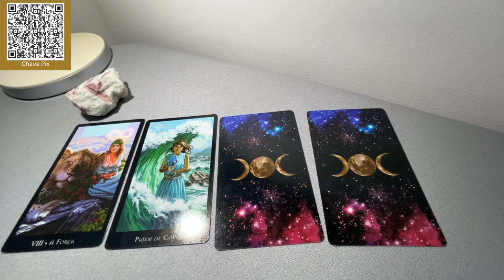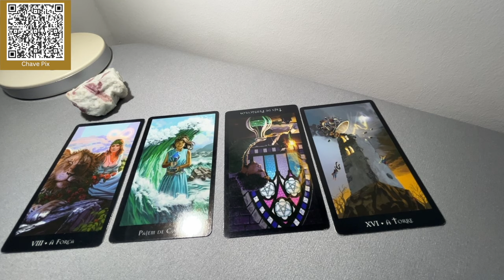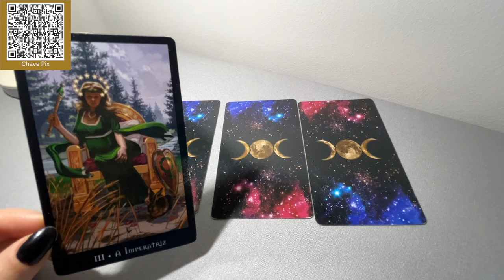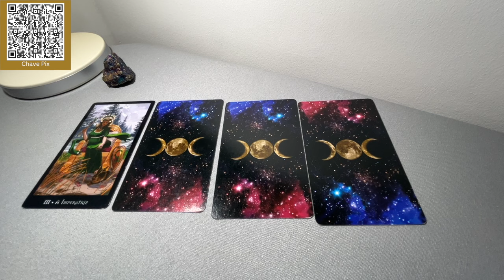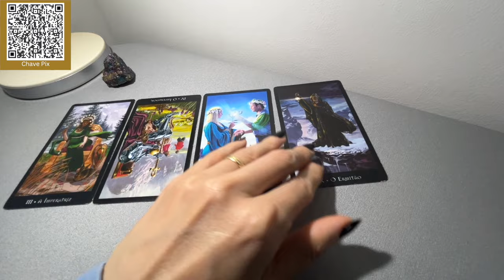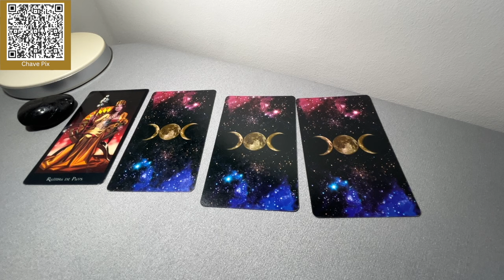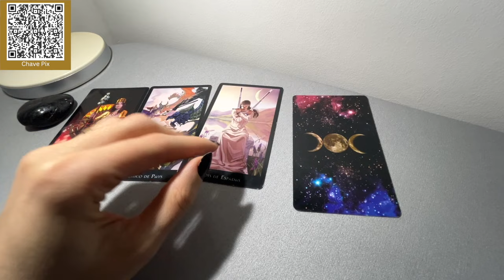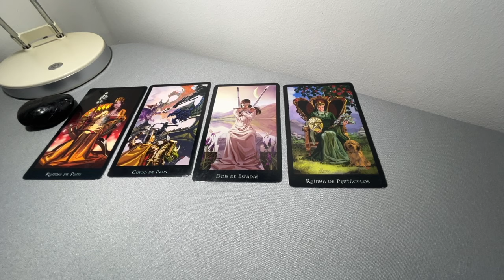Segunda Mística - Próximos 7 dias Tarot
Através do Apoia-se ou do Pix (você também pode ler o QR  Code do Pix no vídeo):
Chave Pix:   a4eb4717-6fd7-4833-bd0c-afb137ceee26
Conta para transferência:
Nome: The Truth
Nu Pagamento (260)
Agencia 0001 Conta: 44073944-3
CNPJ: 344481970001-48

G1 Turmalina Rosa 01:00
G2 Bornita 12:02
G3 Turmalina Negra  24:27